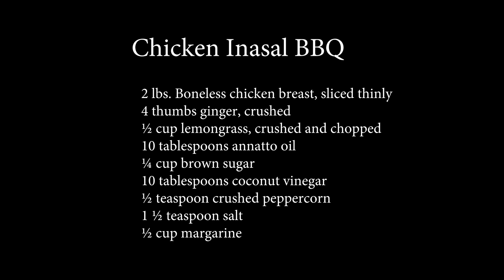Chicken Inasal Barbecue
This video will show you how to cook chicken inasal barbecue. This is a version wherein boneless chcken breasts are sliced into thin pieces, marinated in inasal marinade, and then skewered in bamboo skewers.

One of the ingredients in the recipe is annatto oil or atsuete oil. You can learn how to make it by watching this video

Chicken Inasal Barbecue Recipe:

Ingredients:

2 lbs. boneless chicken breast sliced thinly
Marinade ingredients
4 thumbs ginger crushed
½ cup lemongrass crushed and chopped
5 tablespoons annatto oil
¼ cup brown sugar
10 tablespoons coconut vinegar
½ teaspoon crushed peppercorn
1 teaspoon salt
Basting Sauce Ingredients
4 tablespoons annatto oil
½ cup margarine
1/2 teaspoons salt

Instructions:

Arrange chicken slices in a bowl. Add all the marinade ingredients with the chicken. Toss until well blended. Cover the bowl and refrigerate for at least 3 hours.
Skewer the chicken slices into a bamboo skewer (also known as barbecue stick). Set aside.
Heat-up the grill.
Prepare the basting sauce by combining all the sauce ingredients (see above). Mix well. Microwave for 12 seconds.
Grill one side of the chicken for 2 to 4 minutes. Brush basting sauce on top. Note: do this step until the chicken is fully cooked.
Transfer to a serving plate. Serve with a dip of soy sauce and calamansi with chili pepper.